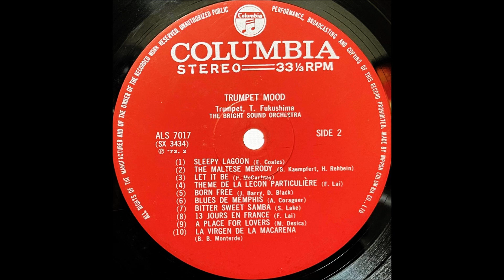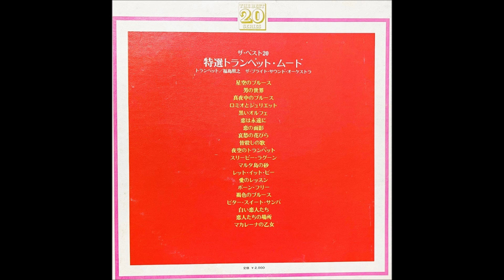「恋は永遠に」福島照之 ムード・トランペット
「特選・トランペット・ムード」

トランペット：福島照之
演奏：ザ・ブライト・サウンド・オーケストラ

1972・2　　　　　　　　　　　　　　　￥2,000